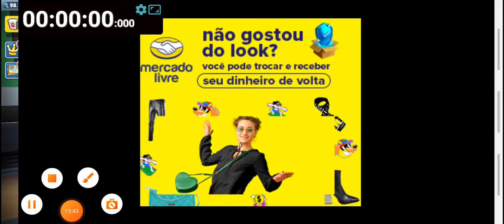Tentando Bater Meu Record De NO Coin:2:33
nome do mapa:Paris

obrigado pelos 2k galera rumo a 3k

vai nos videos do canal:)